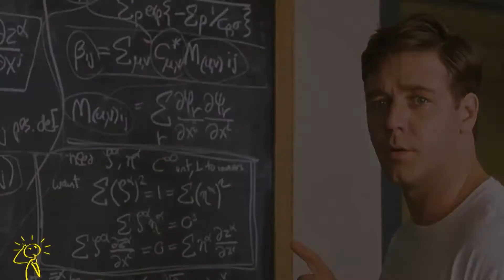Las 7 Mejores Películas Basadas en HECHOS REALES de la Historia!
¿Sabias Que Hay Películas Muy Famosas Que Están Basadas En La Vida Real? A veces es Impresionante Pero De Lo Que No Hay Duda Es Que La Realidad Supera La FICCIÓN